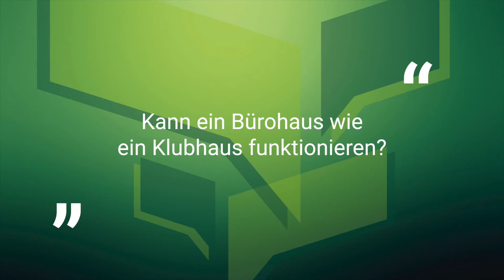NEWORX im Talk | Sami Steinbach & Stephen Williams - Folge 4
Wie müssen Bürogebäude heute auf Nutzer eingehen?